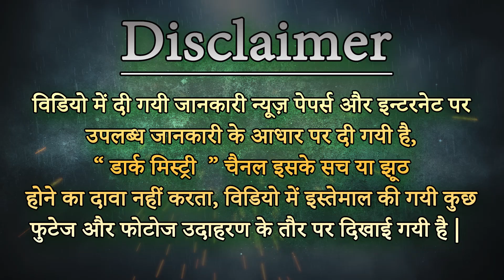Girlfriend Vashikaran Specialist | पान से वशीकरण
Girlfriend Vashikaran Specialist | Vashikaran Specialist | पान से वशीकरण @DarkMystery